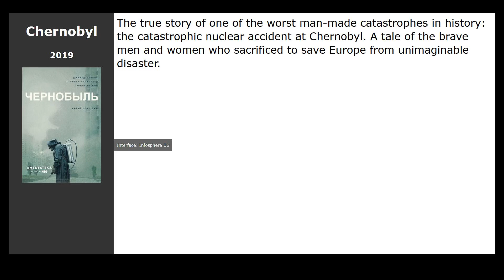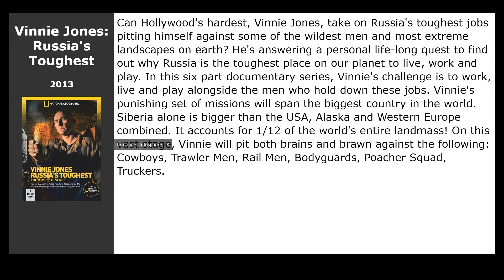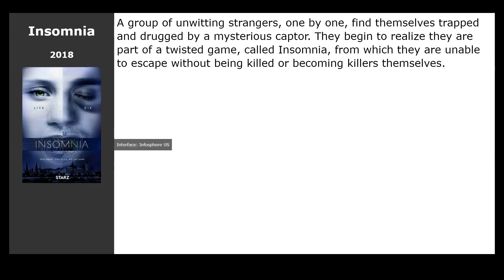TV-Series like The Big Game (2020)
List of the best shows and series like The Big Game (2020):

00:13 Territory (2020)
00:26 Chernobyl (2019) / genre: drama, history
00:37 Dead Mountain: The Dyatlov Pass Incident (2020) / genre: detective, thriller, drama
00:50 Siberia (2013) / genre: fantastic, thriller, drama
01:09 Vinnie Jones: Russia&#39;s Toughest (2013) / genre: documentary, reality TV
01:22 The War of the Worlds (2019) / genre: fantastic, drama, action
01:35 Primal (2019) / genre: action
01:48 Insomnia (2018) / genre: action, drama